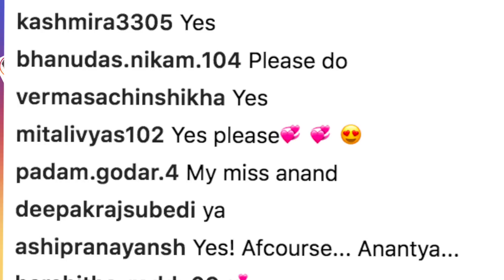PIZZA CHALLENGE feat. Dadi & Dadu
Here is a fun Pizza Challenge with my grandparents. I really enjoyed doing this challenge with them and you must try this with your grandparents too. I am sure you will enjoy this as much as i did!

CREDITS :

Directed by - Vikram Chaudhary
Written By - Nisha Topwal
Edited By - Shubham Raj Verma
Actors - Anantya Anand, Dadu & Dadi

XoXo
Miss Anand

** funy blogger youtube family vlog comp laugh then sketch good vs reality roleplay india vlog shruti anand comedy types of people in real life daily vlog funny videos 2018 anantya mymissanand funny girl shrutiarjunanand travel vlogs vines humor blogging trending now bloopers behind the scenes tv serials pals ylyl hindi vloggers cute letsplay